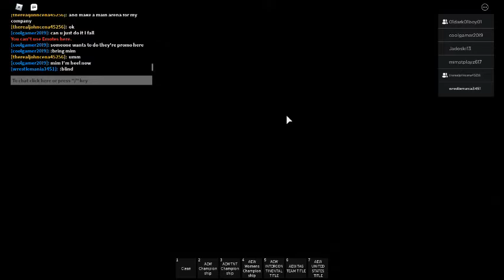Kenny Omega is AEW! / AEW Dynamite / First time at NWF Network